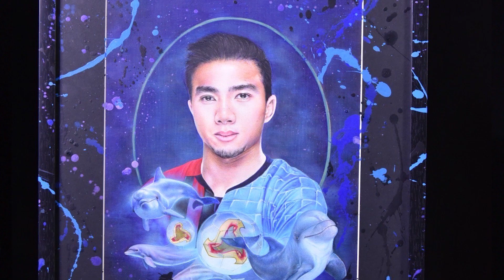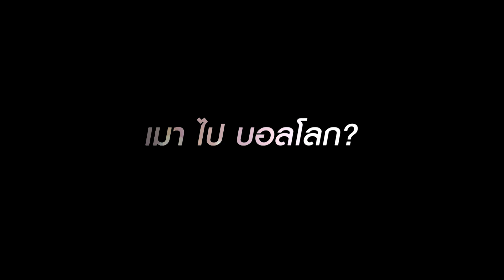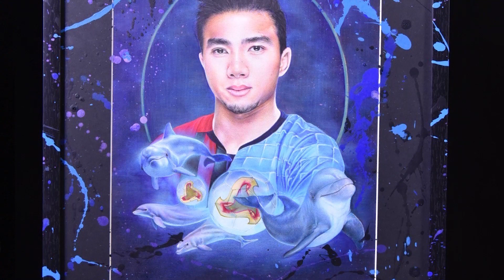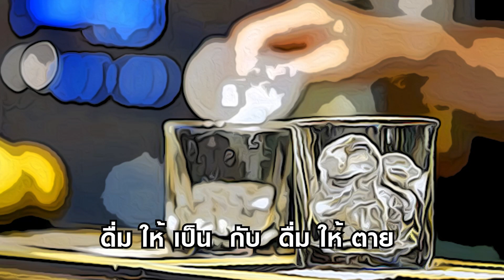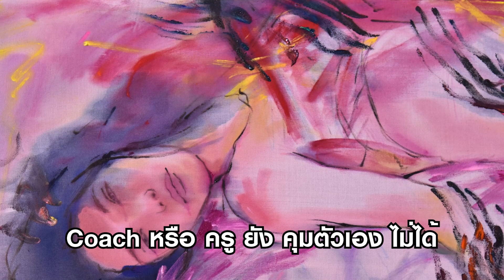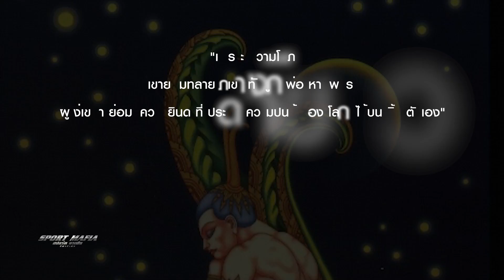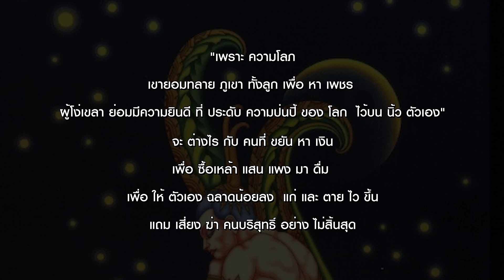นักบอล สเปน ญี่ปุ่น & ไทย เมาต่างกันไง? i ตัวพ่อ Sport MAFiA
นักบอล สเปน ญี่ปุ่น & ไทย
เมาต่างกัน ยังไง